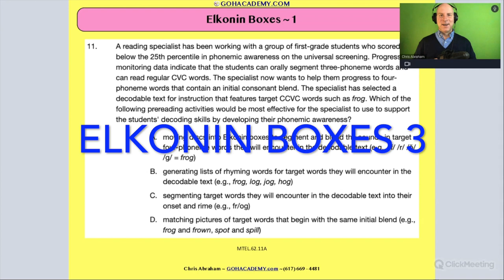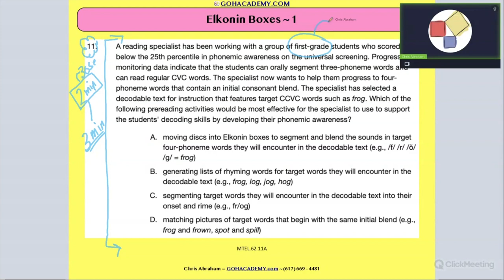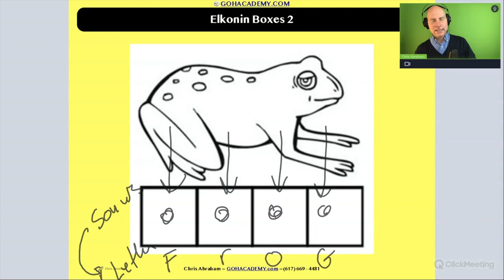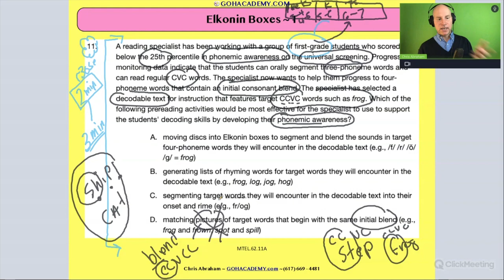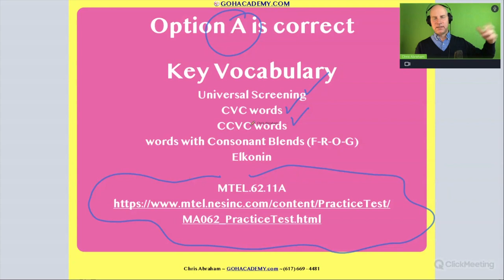READING SPECIALIST MTEL (62) Practice Test # 11 - Elkonin Boxes ~ GOHacademy.com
GOHacademy